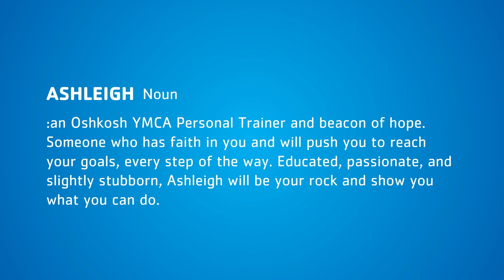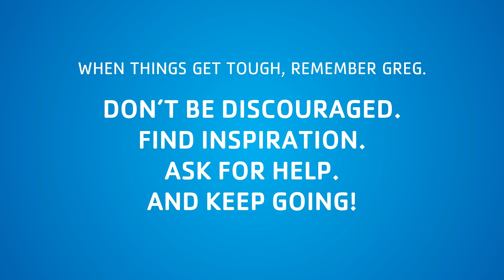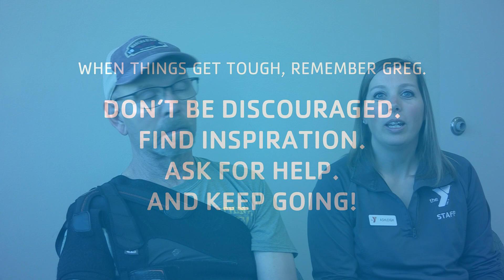Greg's Story: Finding a Way Back to the Water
Greg Golliher had a stroke on Saturday, May 1, 2021. Although his world looked very different, a few things remained the same. Greg is strong, hard-working, stubborn and is determined...to fish! With the support of his wife and family, and support from the Y and personal trainer, Ashleigh, Greg has made major strides.

Watch and be amazed and inspired by Greg Golliher and his will to never give up. Using passion and determination to keep going - no matter how hard the road ahead is.

The Y is here to help, no matter what the need is - big or small. Learn more about our FOR ALL financial assistance program